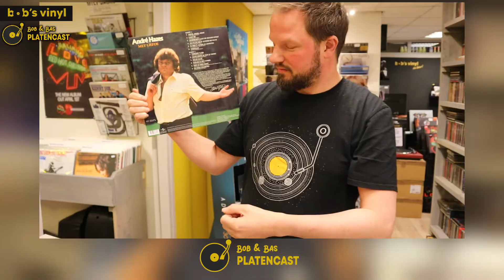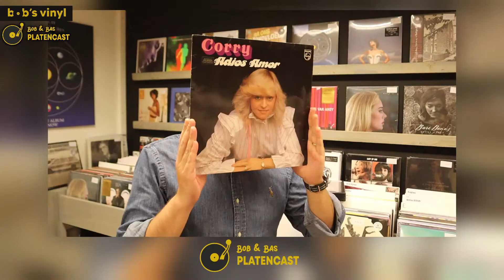Bob & Bas Platencast #15 | Herfst! Muziek om je door je herfstdepressie te slepen.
De heren hebben het mooiste muzikale seizoen ontdekt: Herfst! Er wordt gesproken Bob die voor een knapperend haardvuur ligt, op een kleedje. Over cavia's, over honden en over 'vaudeville', wat dat ook moge betekenen. En er passeren natuurlijk weer allerlei gitaristen, producers en zoons van beroemde zangers de revue. Ze hebben het over een verrassend optreden na een sloot whisky en over een schilderij van Pieter Breugel. Uiteindelijk heb je weer een bak aan informatie gekregen en tal van luistertips om je de herfst en de winter door te helpen.

En ja: er valt weer wat te winnen! We mogen 2 kaarten weggeven voor de Bob's Vinyl Sessie met Sem Jansen en Leif de Leeuw op 23 december 2022. Deelnemen aan de prijsvraag kan tot 12 december 2022.

De muziek die we bespreken kun je beluisteren via onze Spotify Playlist

Je kunt de Bob & Bas Platencast nu ook op alle bekende PodCast Apps beluisteren! Bijvoorbeeld op Spotify